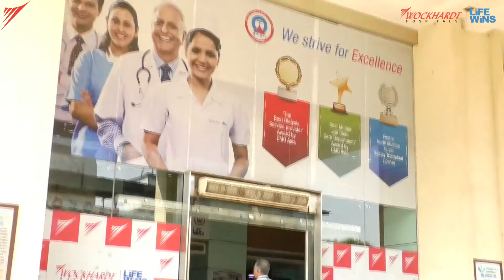High Risk Pregnancy Cases - Dr. Sarita Channawar - Wockhardt Hospital, Mira Road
Dr. Sarita Channawar as a Consultant Obstetrician & Gynecologist at Wockhardt Hospital, Mira Road, talks on High Risk Pregnancy Cases. She also shares information on obstetrics and gynecology services at Wockhardt Hospital, Mira Road in this video.

To know more about Obstetrics and Gynaecology Care at Wockhardt Hospitals,